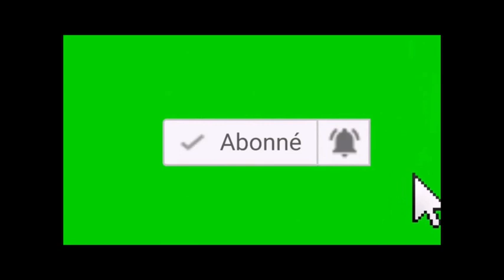PORC EPIQUE 3028, (Actua Soccer 3 PS1) 13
Treizième partie de letsplay avec le jeu Actua Soccer 3 sur PS1.